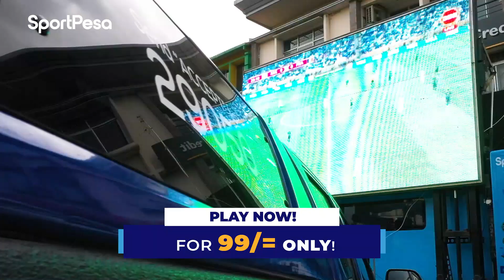QATAA KULOSE FINALE TOUR - KISUMU EDITION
The Grand Finale was one for the books! From Messi scoring the first goal of the Final to Mbappe's hattrick and Argentina winning on penalties.

Our emotions went through the roof! Kisumu, Ero Kamano!
Cheza this week's Mega Jackpot PRO